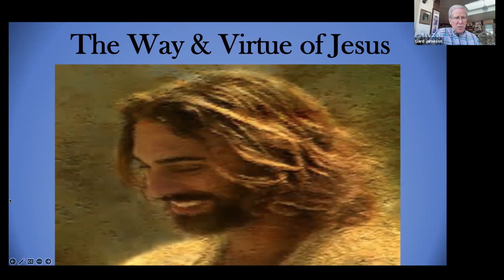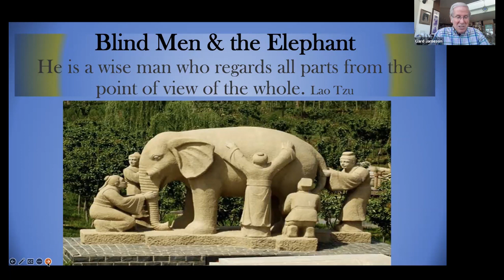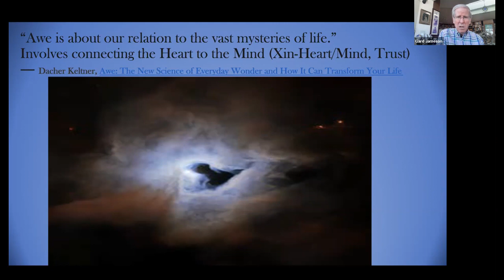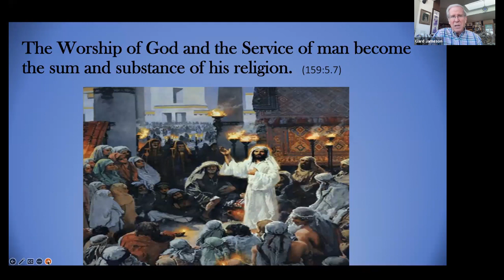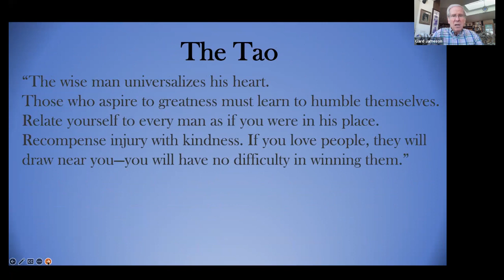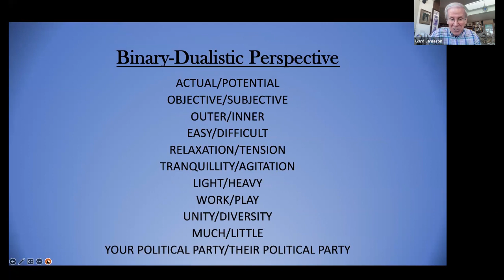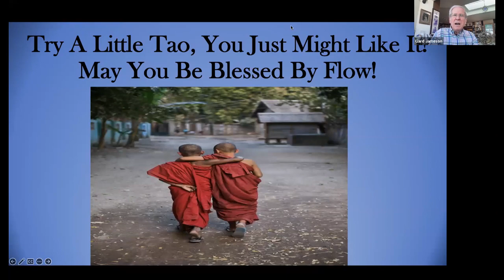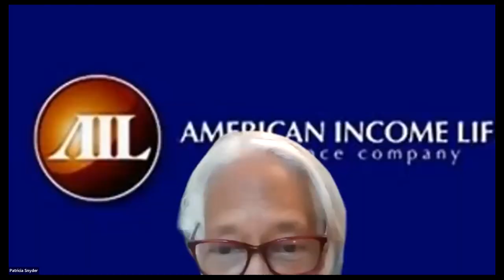Jesus and Lao Tzu, Brothers—UBIS Spotlight Series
Presentation by Gard Jameson, followed by audience discussion. Presented February 18, 2023.

0:00 Introduction
1:25 Presentation
32:40 Audience discussion

There are many compelling teachings in The Urantia Book that warrant a closer look. Our guest speakers set the stage with a brief presentation highlighting one of these interesting topics, followed by a discussion with the audience. The ideas and opinions presented are those of the speaker and do not necessarily represent those of Urantia Foundation or Urantia Book International School (UBIS).

Gard bought a copy of The Urantia Book in 1972 while studying comparative religion at Stanford University. His first impression was that it was like no other book that he had been familiar with in either philosophy or religion. He says that, “Reading The Urantia Book for the first time was the beginning of a pilgrimage of discovery, the beginning of the realization that God has a will for each of our lives. This pilgrimage is the greatest adventure that one could ever imagine.”

After 25 years as a certified public accountant and financial planner, Gard returned to college to obtain a PhD in comparative religion at Pacifica Graduate Institute in Santa Barbara, California.He has published three books having to do with the epic narratives of China, India, and the West, and has been teaching Chinese and Indian philosophy at the University of Nevada, Las Vegas, for the last 20 years.

Gard has been a beloved trustee and treasurer of Urantia Foundation since February of 1998. He is the co-founder of the Children's Advocacy Alliance, the Interfaith Council of Southern Nevada, the Nevada Community Foundation, and with his wife, Florence, Volunteers in Medicine of Southern Nevada, a free and charitable healthcare clinic for those without access to healthcare.

Gard launched Compassionate Las Vegas for non-profit leaders working with marginalized, underserved populations. He also serves on the boards of the Global Charter for Compassion and the Alf Museum of Life in Claremont, CA. Most recently, Gard joined the board of the Jeremiah Program, a national nonprofit with one of the most successful strategies for disrupting generational poverty among single mothers and their children.